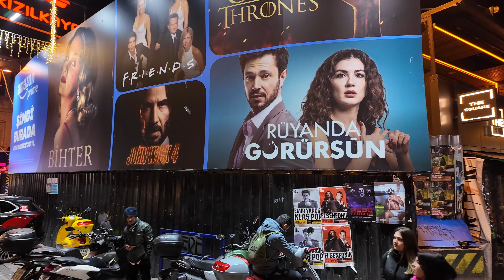Nightlife Besiktas Bazaar Nisantasi Istanbul 2024 Turkey Walking TourTourist Guide